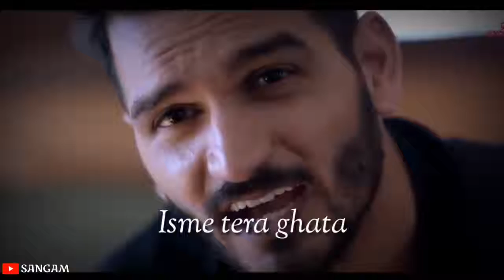Isme tera ghata Sad whatsapp status video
Keep Supporting 💪🏻
Keep Loving ❤
Keep Sharing ⤴